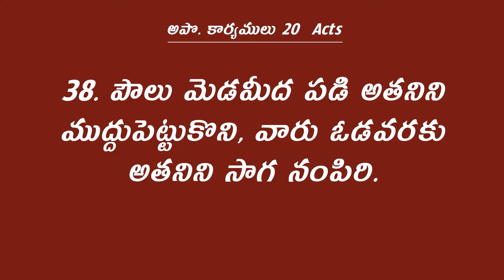ఇది నీ ముగింపు అనుకుంటున్నావా? || Rev. CHARLES P JACOB || PHILADELPHIA AG CHURCH || VIJAYAWADA.